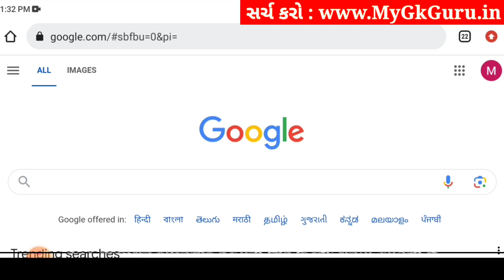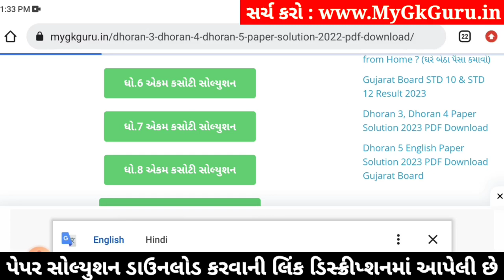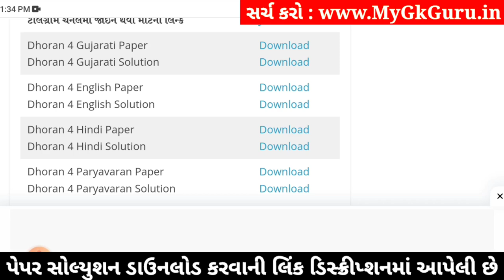std 4 gujarati ekam kasoti 20/1/2024, dhoran 4 gujarati ekam kasoti, ekam kasoti dhoran 4 gujarati